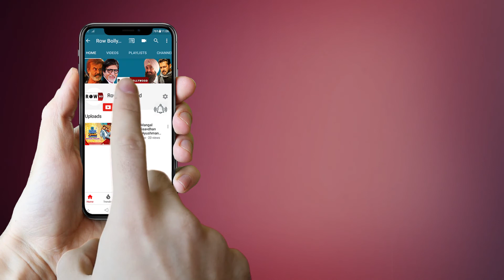Nora Fatehi Funny Video || Row Bollywood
Dora reminding dem hoes where shes from..she aint taking shit from no body. 😃😂🤡😅

The Row Bollywood is a web channel intended to promote Indian cinema through films review, interviews, discussions, video essays and analytical compilations.